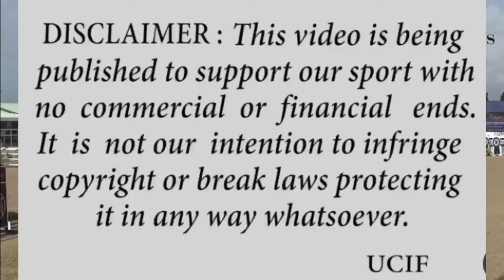Vejer de la Frontera - Luca Moneta e Tefnout d’Ouilly netto in 145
Ucif